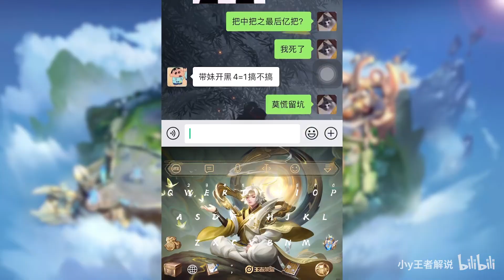“雪花漂移流”猴子：冰痕之握成打野神器？又肉又能秒人